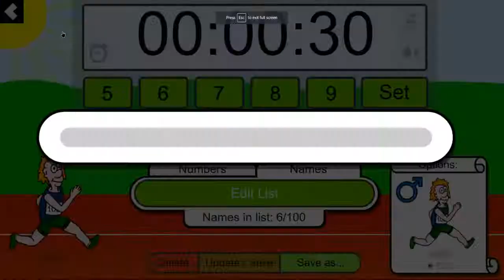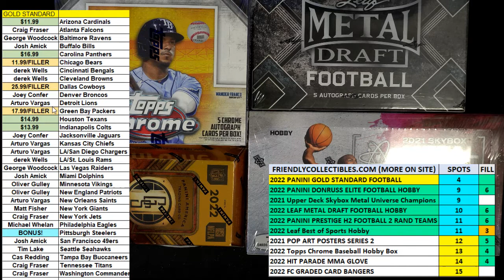2022 Panini Gold Standard Football FILL A ID 22GOLDFB102